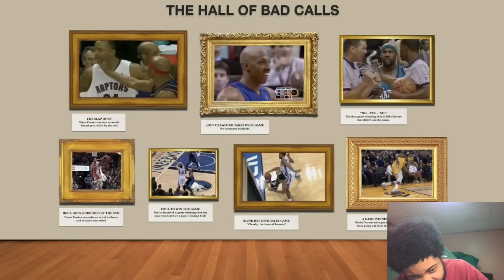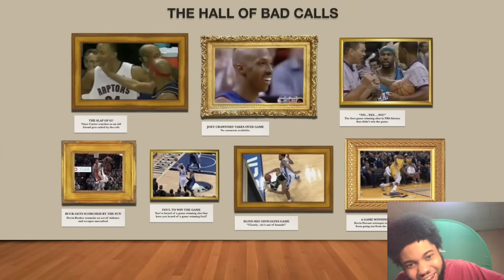Ref TACKLES Player Out Of Bounds! Reacting To It Doesn't Get Much Worse Than This!